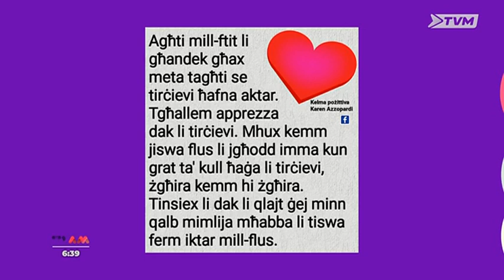TVAM New Look & Graphics Opening For Schedule 2023 – 2024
TVAM New Look & Graphics Opening For Schedule 2023 – 2024. It was recorded on 02/10/2023 at around 06:35 AM (UTC+2). TVM launched a new schedule for the period. It is presented by Clara Farrugia which the show runs everyday at around 06:30 AM to 08:30 AM local time. The set is using the Green Screen to project the background. Recorded through DVR whilst tuned to Channel 43, transmitted from the GO TX Tas-Silg Site - Malta South with around 50 Watts of power with an approximate distance of 4 kilometres. 73 😊

All Rights are reserved to Public Broadcasting Services / Sharp Shoot Media / Government of Malta

Country: Marsaxlokk, Malta
Estimated Distance: 4 Km
Transmitter: GO TX Tas-Silg Site - Malta South (50 Watts)